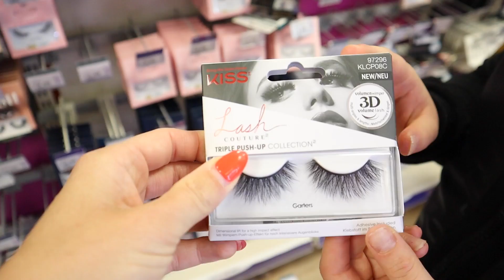Sophia Grace & Rosie A Day In The Life | Rosie McClelland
Sophia Grace & Rosie A Day in The Life!

Don't miss my new lyric video for my brand new song, 'Ready For Love'!

You can also download & stream 'Ready For Love' here: rosiemcclelland.ffm.to/readyforlove

Teenage singer, influencer and Kids Choice Award-winner, Rosie McClelland may be ready to ‘Throw It Away’, but is she 'Ready For Love'? With a brand new single, out worldwide on October 1st. The British teen star’s previous projects include starring in her own Warner Brothers feature film ‘Sophia Grace and Rosie’s Royal Adventure’, while famously being a regular guest on ‘The Ellen DeGeneres Show’, within which she hosted red carpet interviews for The Grammy’s, MTV VMA and American Music Awards. Rosie has soared, from covering Nicki Minaj’s ‘Superbass’ to releasing her very own music - including now 6 singles under her belt, ‘Handstand’, ’LaLa’, ’Tik Tok’, ‘GIRLS', ‘Throw It Away’ and 'Ready For Love'! Rosie’s previous singles have earned over 20 million+ streams and views online.